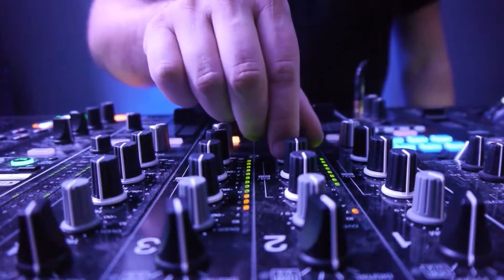Weiss​ - Live @ DJmag [11.12.2015] (House, Techno, Minimal, Tech House, Deep Techno)